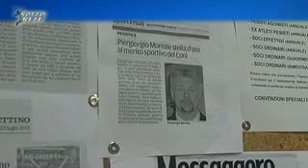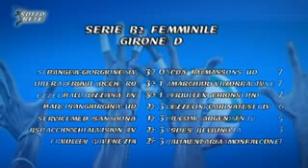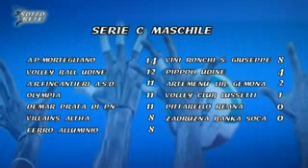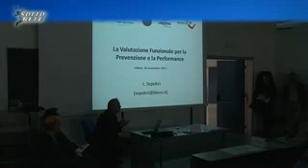MegaIntersport Sotto Rete del 20 novembre 2013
Il magazine di FvgSport channel dedicato alla pallavolo in Friuli Venezia Giulia, dal negozio MegaIntersport del centro commerciale Città Fiera di Torreano di Martignacco (Ud).
Occhio alla rubrica: "Due Cuori nella Pallavolo"

Conduce: Silvia Martini